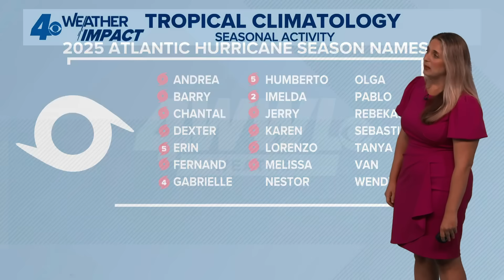Tropical Weather Impact: TS Melissa likely to strengthen as Cat 4 hurricane in Caribbean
Meteorologist Alexa Trischler says Tropical Storm Melissa is likely to become a Cat. 4 hurricane later this weekend or early next week.